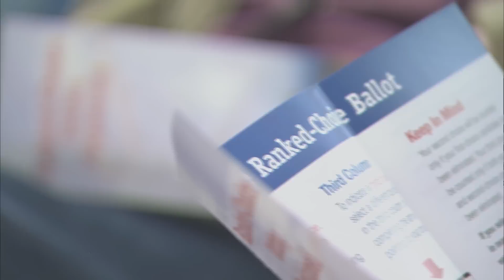SF Mayor Ed Lee on Ranked Choice Voting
San Francisco Mayor Ed Lee, cast his so-called "ranked choice" ballot on the first day of early voting in San Francisco's first mayoral race to use the instant runoff system.  It is affecting the way candidates campaign and will likely play a role in who is elected mayor.

Camera: Rick Santangelo & Mike Elwell
Audio:    Hugh Scott
Editor:    Monica Guerra